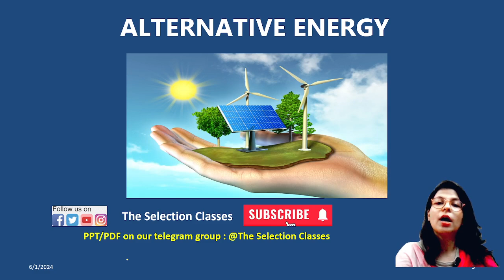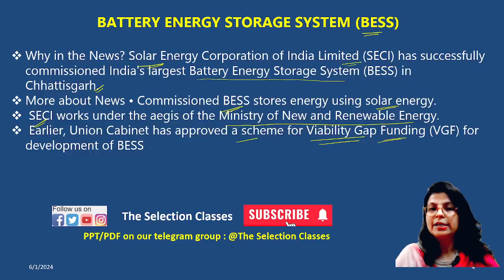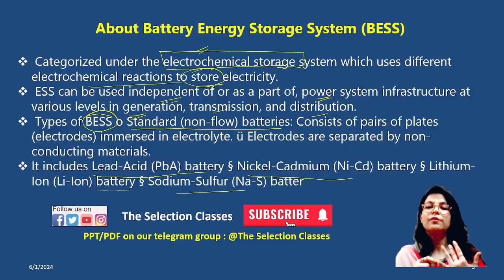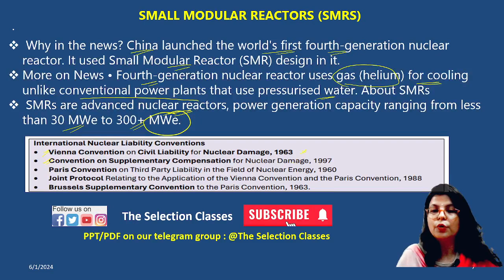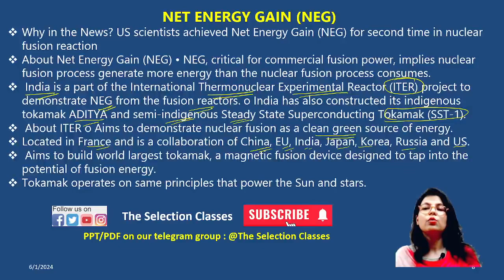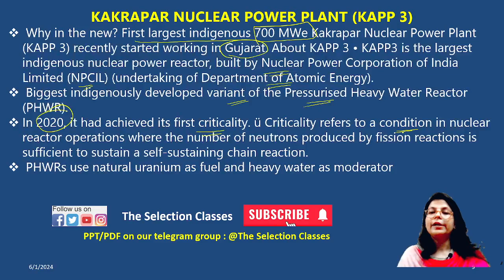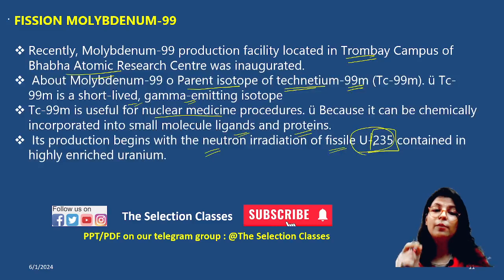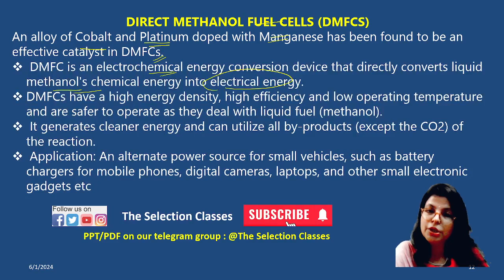PT 365 - Science Revision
PT 365 - Playlist link
PT 365 for UPSC 2024 & State PCS Exam

In this video, we have discussed Economics topic from PT 365 magazine of Vision IAS. This series is important for upsc 2024 and other state PCS exams and government job exams.

Vision IAS PT 365 Magazine, modern history for upsc, upsc 2024 preparation, last moment revision for upsc 2024, upsc 2024 strategy, how to revise history for upsc, upsc preparation, PT 365 Art and Culture, history Quick revision

PT 365 Economics Revision